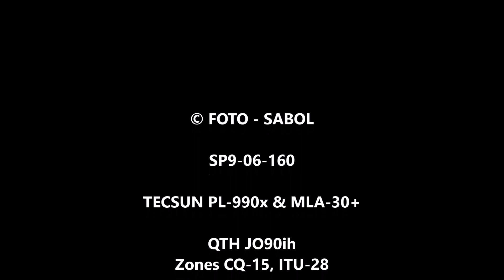Komunikat Polskiego Związku Krótkofalowców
Zapis fragmentu komunikatu Polskiego Związku Krótkofalowców z dnia 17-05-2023. Odbiór na odbiorniku TECSUN PL-990x, antena aktywna MLA-30+ na wysokości ok 20m na bloku mieszkalnym.